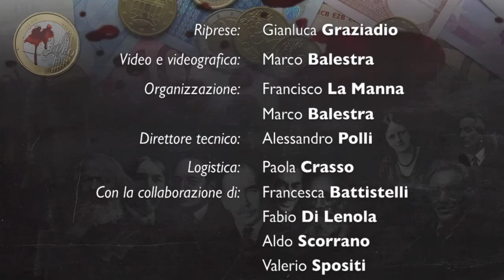Forum Economia #10: Sandro Gozi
«I Trattati Europei e la Costituzione Italiana»
Intervento (europeista) di Sandro Gozi